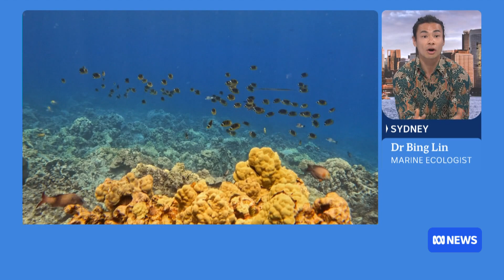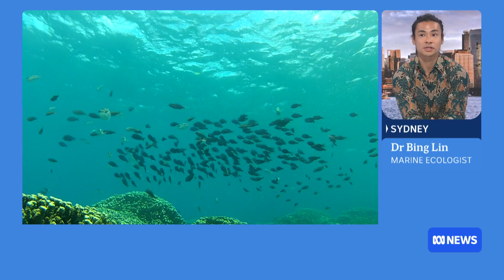Where are most marine aquarium fish sourced? | ABC NEWS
Research has found 90 per cent of marine fish sold by major retailers in the United States are wild-caught. The stunning statistic includes threatened and endangered species.
The issue is relevant for Australia, given it's a major exporter and importer of marine aquarium fish.
Marine ecologist at the Thriving Oceans Research Hub at the University of Sydney, Dr Bing Lin led the research. He says consumers are often unaware, raising questions about the ethical catching and selling of fish in stores and online.